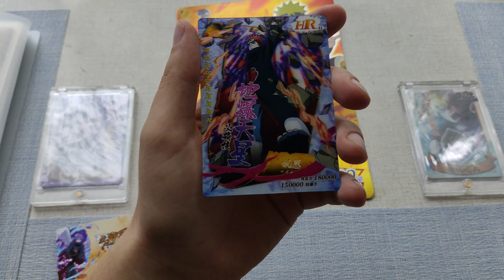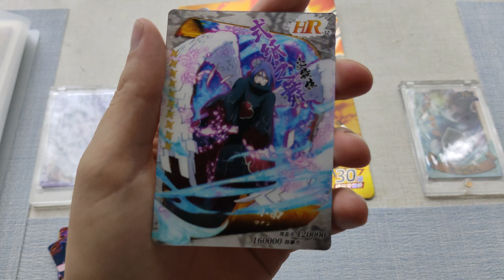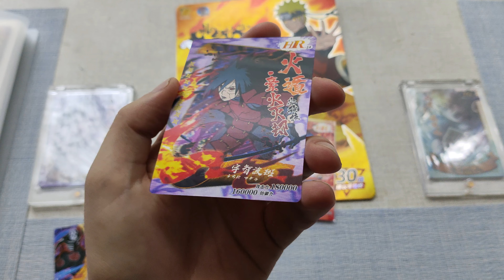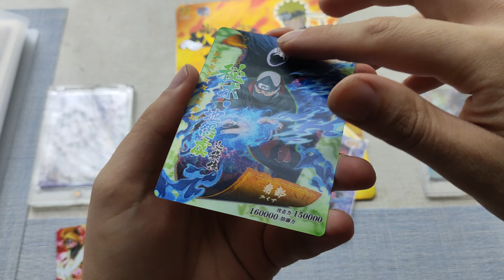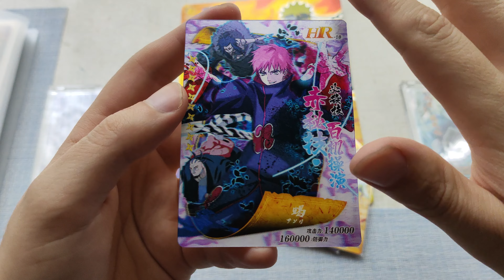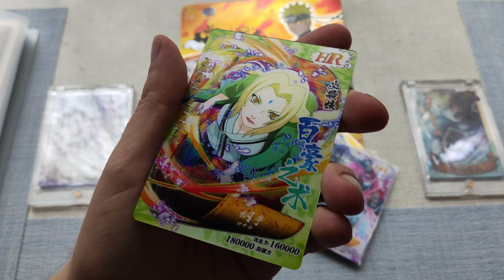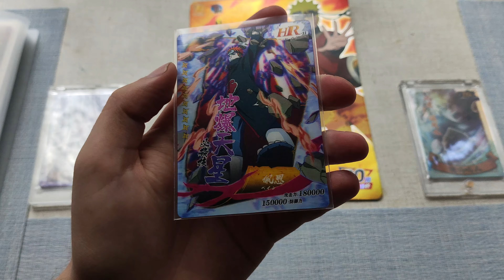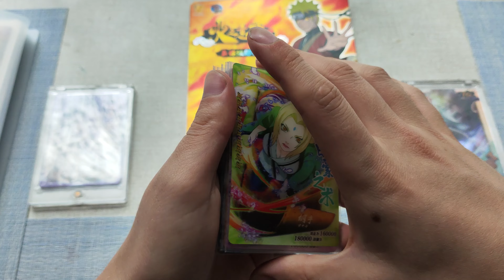МАДАРА И ОБИТО УЧИХА - ОБЗОР РЕДКИИХ КАРТОЧЕК ПО НАРУТО #2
ОБЗОР РЕДКИИХ КАРТОЧЕК ПО НАРУТО #2 МАДАРА И ОБИТО УЧИХА

Обзор, Карточки, Редкие карточки, 3D, HR, Наруто, Саске, Какаши, Акацуки, Акацки, Мадара, Обито, Учиха